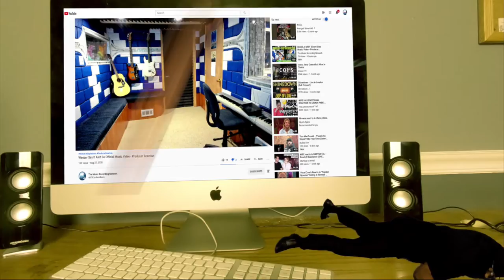Natasja - Gi' mig Danmark tilbage - Producer Reaction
🟩 My Name is Mike Cross and i m an old school producer here to bring you lots of entertainment and review the music from the producer point of view, This is my first time reaction to Natasja - Gi' mig Danmark tilbage

𝗖𝗔𝗧𝗘𝗚𝗢𝗥𝗬:
Entertainment
Music
Stream